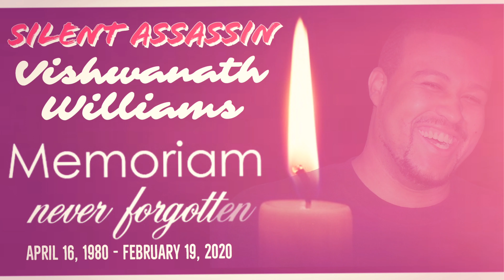Fan Made Video: 9/16/21 ▪️ Ludacris ▪️ UGK ▪️ Pimp C ▪️ Bun B ▪️ Stick 'Em Up ▪️ Soul_In_Need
Artist: Ludacris featuring UGK
Song: Stick 'Em Up

Soul In Need presents Fan Made Video: 9/16/21 ▪️ Ludacris ▪️
 UGK ▪️ Pimp C ▪️ Bun B ▪️ Stick 'Em Up ▪️ Silent Assassin ▪️ Soul_In_Need

🌹🌹🌹 R.I.P. PIMP C  🌹🌹🌹

Ludacris 🔸 UGK 🔸 Stick 'Em Up

✴️ FULL FAN MADE VIDEO ✴️

Silent S.I.N. Rest In Power & Peace Vish Williams